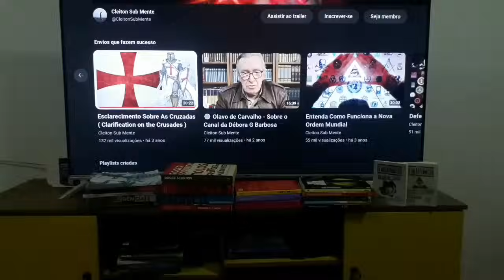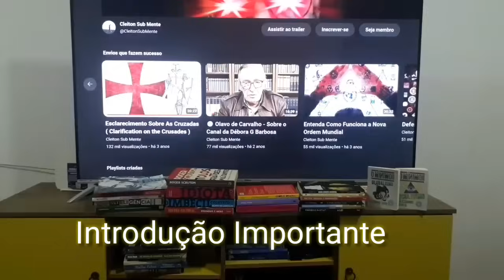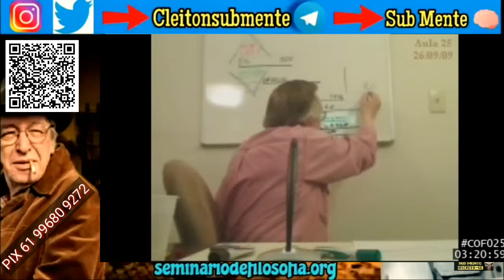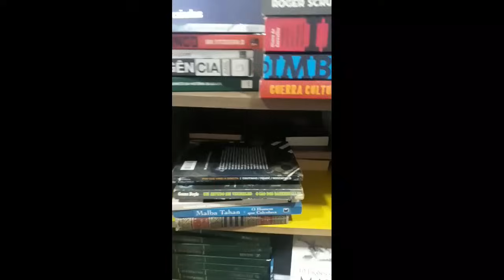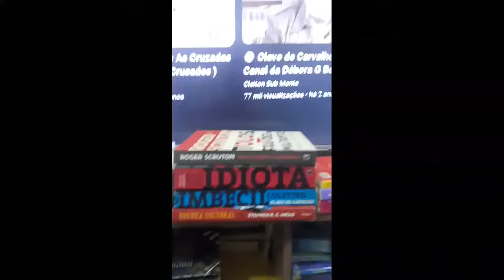Tirando Dúvidas - Vídeo Super Importante